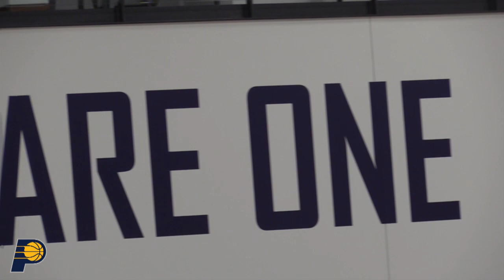Pacers Preparing For Fast-Paced Offense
Oct. 3, 2017 - After Tuesday's training camp, Pacers head coach Nate McMillan talked about getting a chance to play their first preseason game, while Lance Stephenson and Myles Turner discussed getting in shape to play in a fast-paced offense.